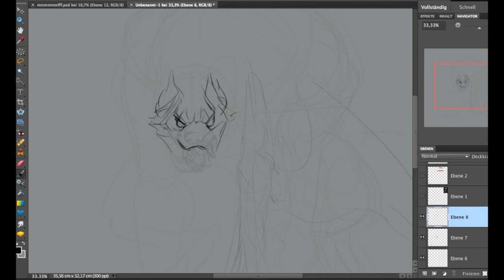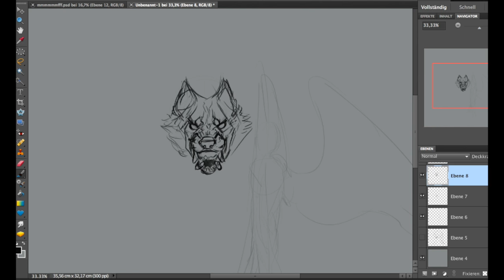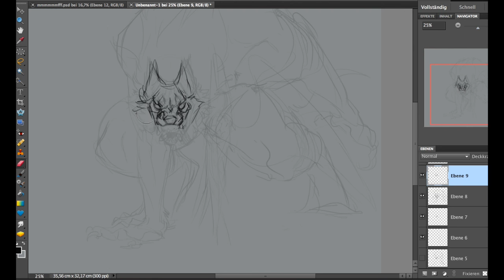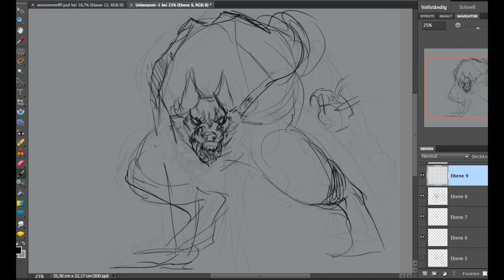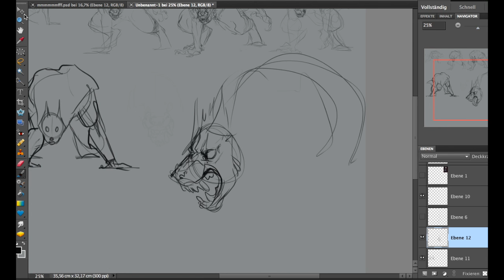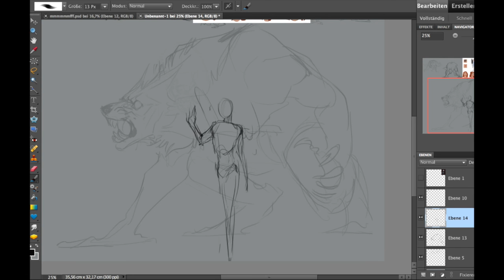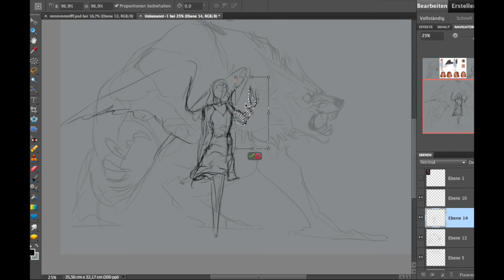Speedpaint. 41 Sketching Werewolves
Didn't speed up as much, so this is mainly to show how I sketch, and also that there are times where I have to redraw something 7 times until I'm satisfied with it :I
Programs used: Photoshop elements.10, Quick Time Player